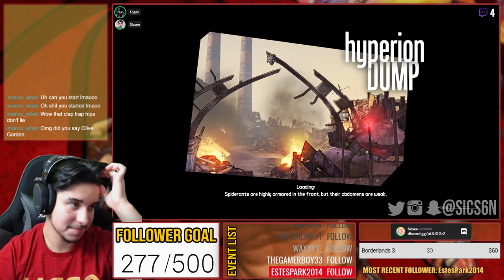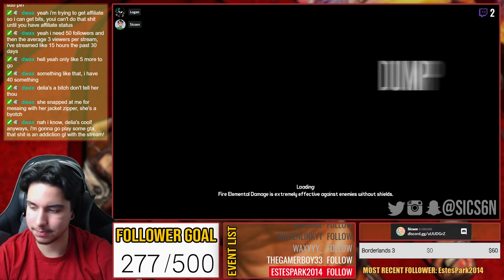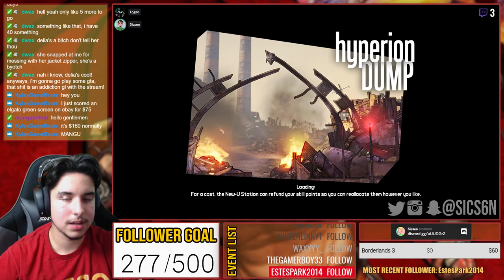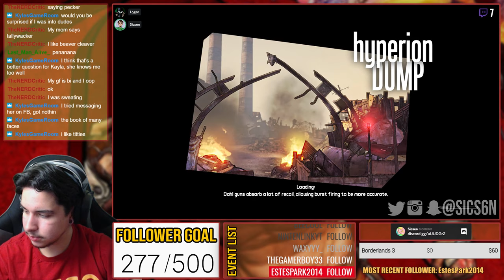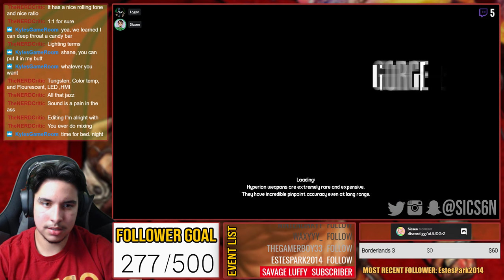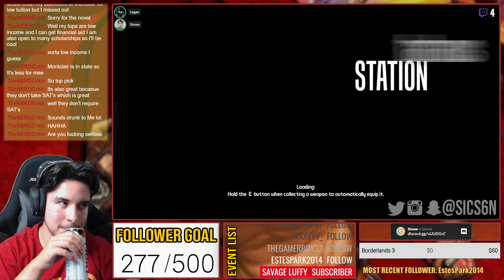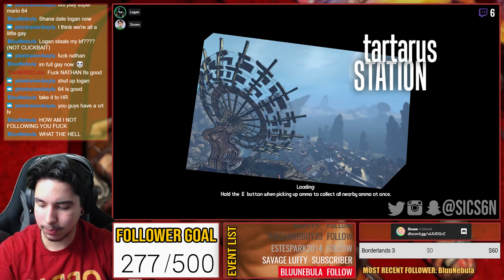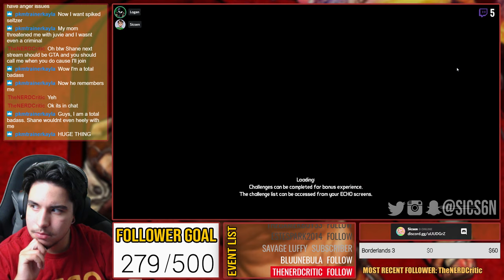STARTING THE CLAPTRAP DLC! | Borderlands GOTY Enhanced (PC)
It was fun talking to everyone on stream!

GAMING:
✜Nintendo 3DS Friend Code: 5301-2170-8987
✜Nintendo Switch Friend Code: SW-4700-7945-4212
✜PSN: Sicsen
✜Steam: Sicsen